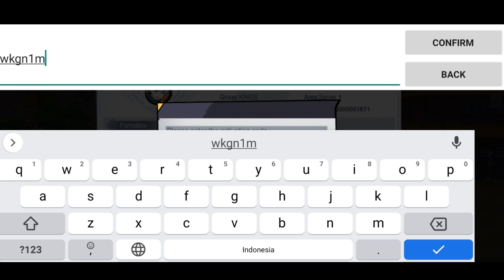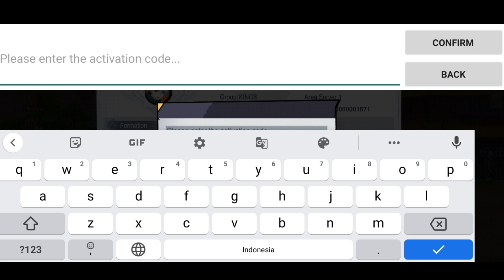4 GIFTCODE Terbaru !! Gacha 40x di Game Naruto Baru - Blazing Bond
4 GIFTCODE Terbaru !! Gacha 40x di Game Naruto Baru - Blazing Bond